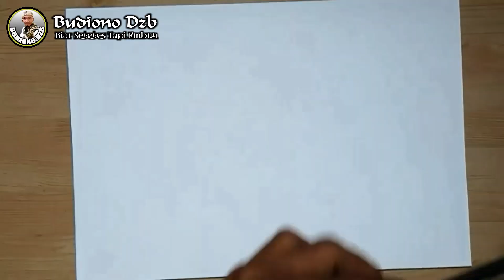Cara membuat hiasan kaligrafi | Dekorasi kaligrafi // arabic calligraphy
Cara membuat hiasan kaligrafi | Dekorasi kaligrafi

Dekorasi kaligrafi, hiasan kaligrafi, dekorasi kaligrafi masjid, hiasan kaligrafi masjid, hiasan ruangan, dekorasi ruangan, dekorasi kamar, hiasan kamar,